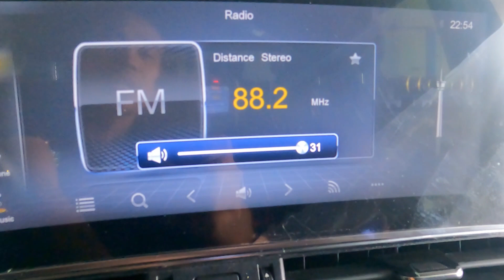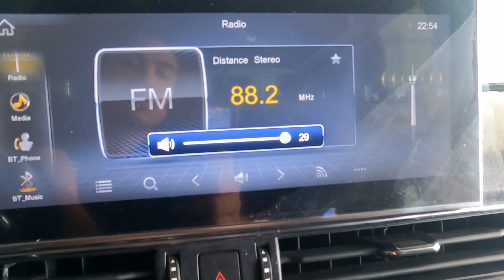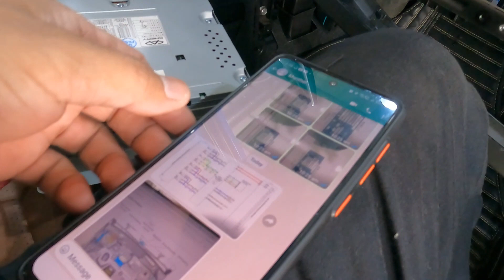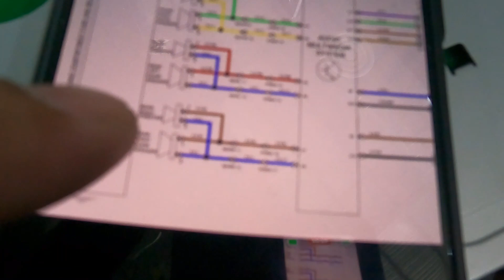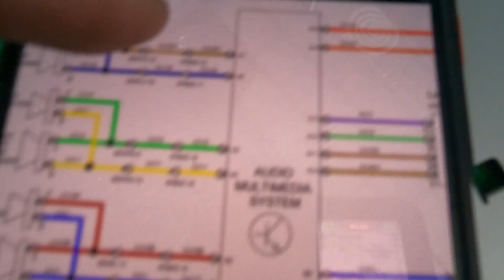RADIO GUMAGANA PERO WALANG SOUND X70 JETOUR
FIXAUTOKSA